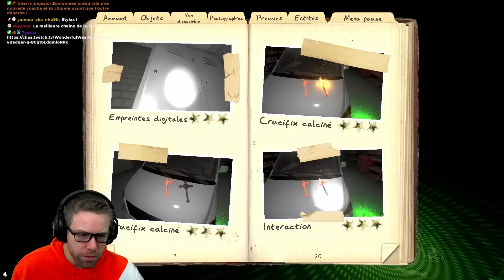DÉCOUVERTE DE LA NOUVELLE UPDATE DE PHASMOPHOBIA || Tempest V0.8.1.0 FR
Nouvel Objet Maudit, Difficultés, un mode CHALLENGE et plus...